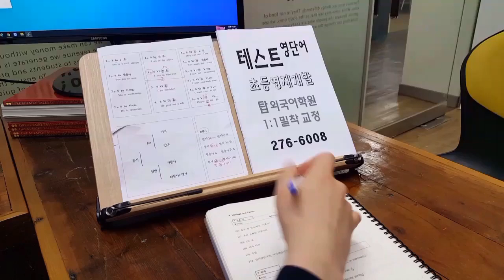전북대 영재개발교육 전주어학원 초등영어 기초반 국제고 민사고 주재원자녀 해외특기자 210421